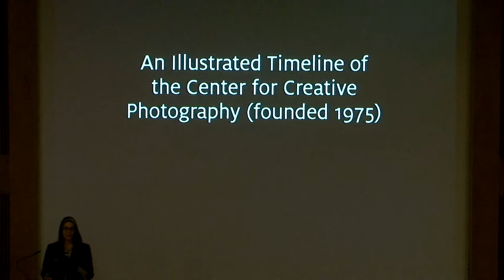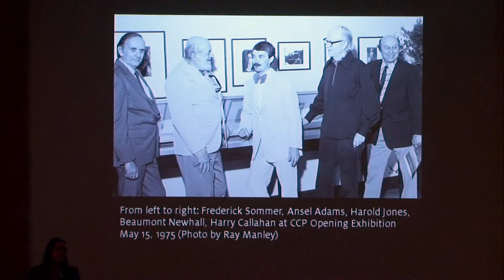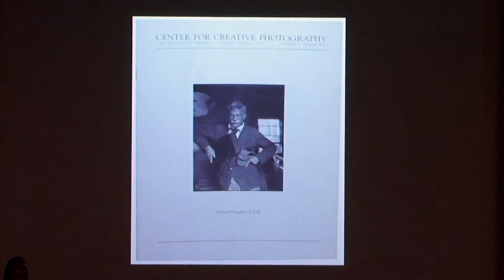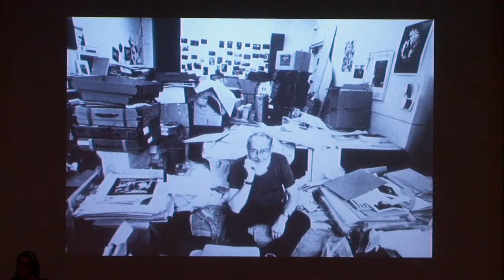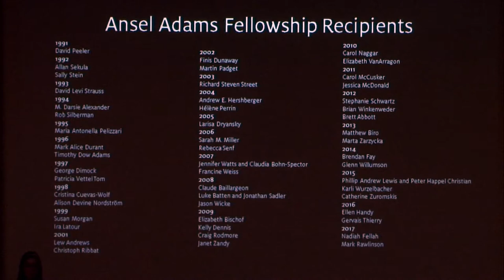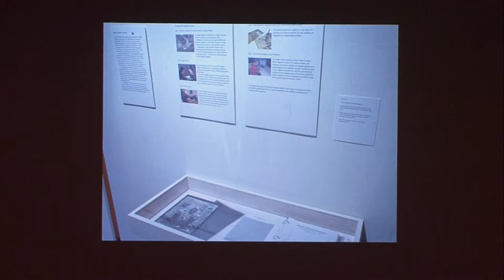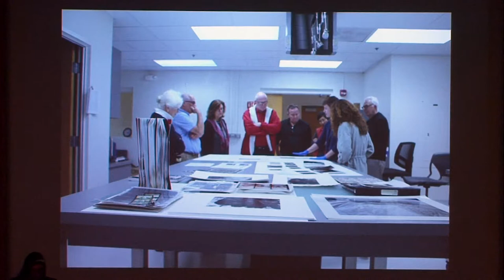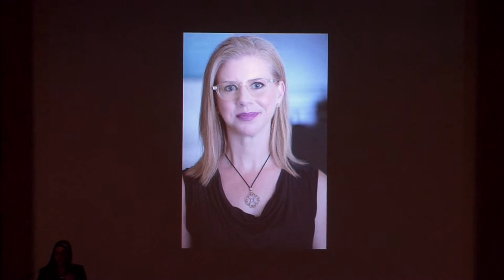Portraits of CCP - History of CCP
This event honors individuals who have made significant contributions to the Center throughout its history and whose impact will be felt for years to come.